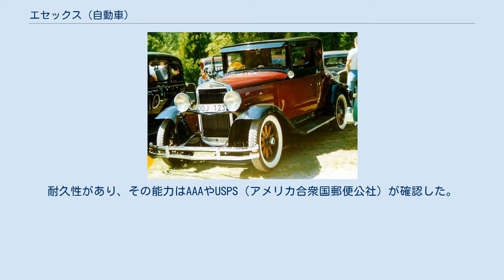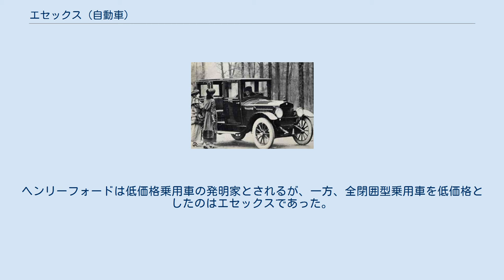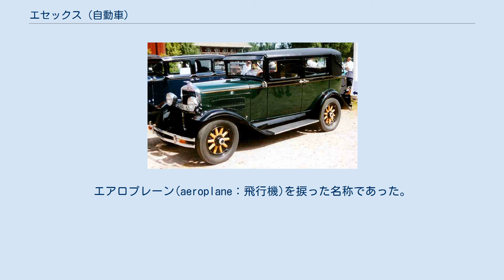エセックス (自動車)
エセックス車は1919年の登場時からすぐに人気を得た。
販売台数は113万台以上だったが1932年に終了。
以降はテラプレーンに引き継がれた。
 エセックス(Essex)は自動車のブランド。
1918年から1922年まではエセックス・モーター・カンパニーが生産し、1922年から1932年まではハドソン・モーター・カー・カンパニーが生産した。
 生産販売されていた当時のエセックス車は「小型で低価格の乗用車」と見られていた。
自動車産業史でのエセックス車は、オープンツーリングカーからエンクローズド客室に変わるきっかけを作った乗用車として語られる。
 当初、エセックス車はハドソンの子会社「エセックスモーターカンパニー(Essex Motor Company)」の製品だった。
このエセックス社はスチュードベーカー社のデトロイト自動車工場をリースして自動車を生産した。
1922年にエセックスモーターカンパニーは解散しエセックスはハドソンの製品となった。
 エセックスの乗用車は平均的な家庭が容易に購入できる価格となるよう開発された。
耐久性があり、その能力はAAAやUSPS（アメリカ合衆国郵便公社）が確認した。
エセックスは1919年にオハイオ州シンシナティで50時間3,037.4マイルの耐久テストを平均時速60.75マイルで達成した。
初期のエセックス乗用車はまたヒルクライム記録を数多く獲得している。
 . 当初はエセックスでもオープン4ドアでキャンバストップ(布製屋根)をつけた一連のツーリングカーラインを販売していた。
ツーリングカーは当時のもっとも人気のボディスタイルだった。
一方、エセックスでは全閉囲型(enclosed)のセダンを1920年に追加、1922年のクローズドコーチでは、当時は聞いたことがない1495ドルという低価格で、ツーリングカーより300ドル高いだけだった。
1925年にはコーチはツーリングカーよりも低価格となった。
ヘンリーフォードは低価格乗用車の発明家とされるが、一方、全閉囲型乗用車を低価格としたのはエセックスであった。
 エセックス車は1920年代にはよく売れた。
1931年には販売が下落。
1932年にはデザイン変更し、名称もエセックス＝テラプレーンとなった。
エアロプレーン(aeroplane：飛行機)を捩った名称であった。
1933年にはエセックスは終了し、以降はテラプレーンとして販売された。
 1932年式エセックス車では、それまでのゲージに代えて初めて、インストルメントパネル上の警告灯が使われた。
 Template:HudsonMotors